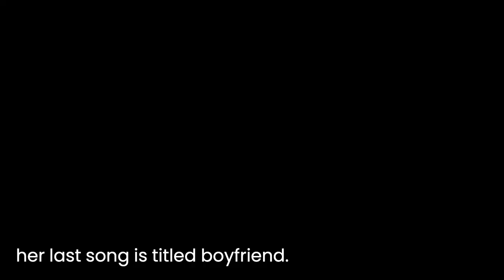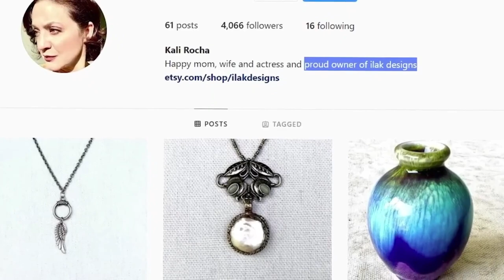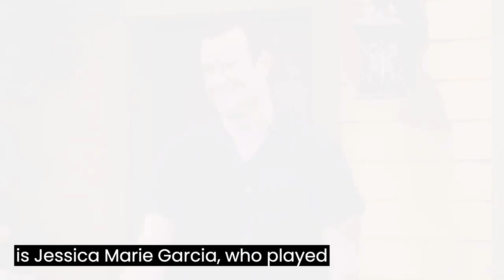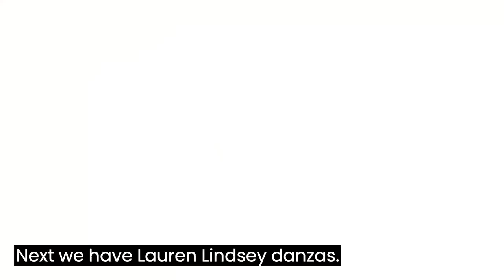Liv and Maddie 🔥 Then And Now.......!!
Liv and Maddie 🔥 Then And Now 🔥 Before And After Video about the cast of Disney TV Show "Liv and Maddie" . Check out how they've changed over the years and what they've been up. This is a simple video with their biography highlights, life partners and  present projects.
Enjoy!💗 Main Cast:
🔸 Dove Cameron as Liv and Maddie Rooney
🔸 Joey Bragg as Joey Rooney
🔸 Tenzing Norgay Trainor as Parker Rooney
🔸 Kali Rocha as Karen Rooney
🔸 Benjamin King as Pete Rooney
🔸 Lauren Lindsey Donzis as Ruby
🔸 Jessica Marie Garcia as Willow Cruz
🔸 Ryan McCartan as  Diggie
🔸 Jimmy Bellinger as Artie Smalls
🔸 Kurt Long as Johnny Nimbus
🔸 Jordan Fisher as  Holden Dippledorf
🔸 Lucas Adams as Josh Willcox
🔸 Victoria Moroles as Andie Bustamante